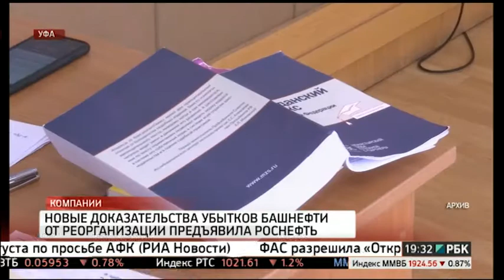Роснефть представила новые доказательства убытков Башнефти от реорганизации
«Роснефть» представила в суде новые доказательства осведомленности АФК «Система» о незаконном владении акциями «Башнефти».